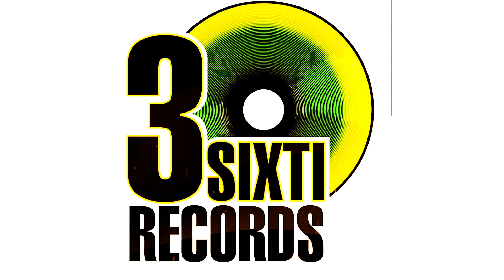Sentimental - Hot Hot (Official Video)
Music video by Sentimental performing Hot Hot (Official Video). 2020 Plycity Records / 3Sixti Records